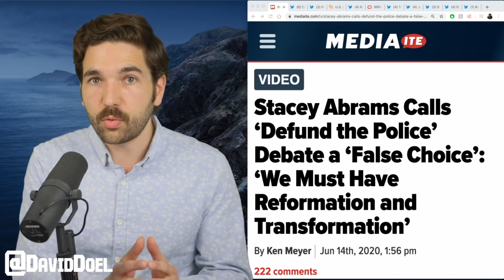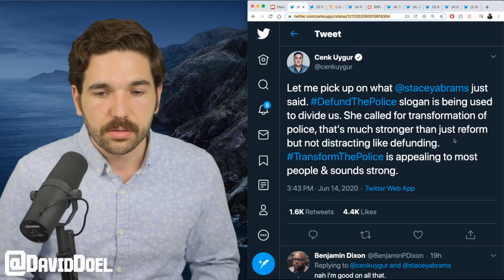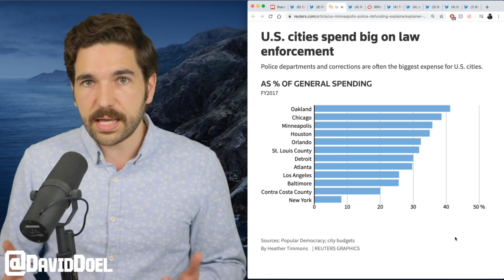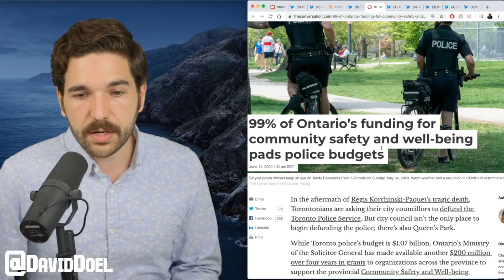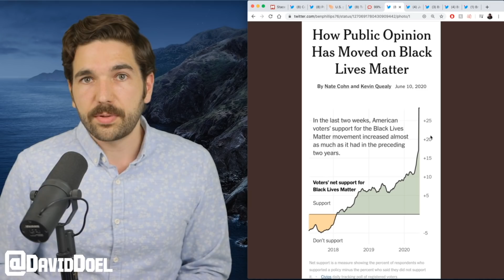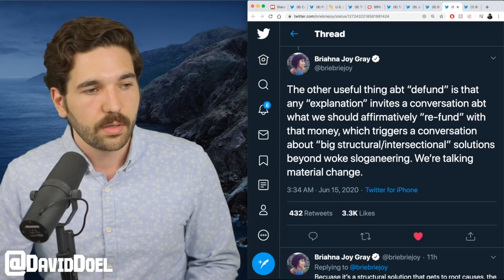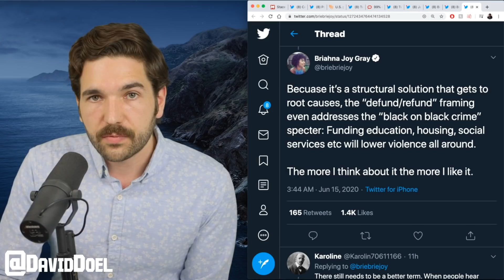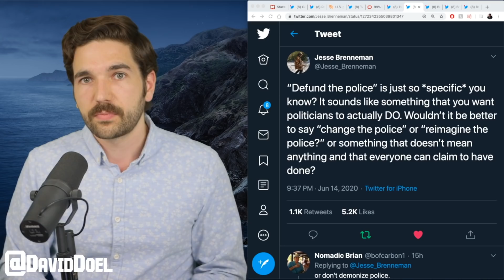Stacey Abrams Calls 'Defund The Police' A False Choice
If you think 'Defund the Police' is the wrong position then there's a good chance you'll be on board with it by the end of this video.